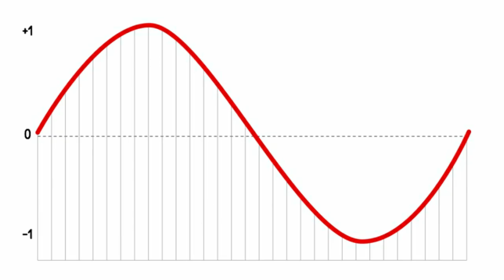DIY Solar Generators - INVERTERS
Pag-aralan natin kung papaano tayo pipili ng inverter para sa ating off-grid setups.

Have access to clean electricity anywhere you go!
shopee.ph/dorokun1